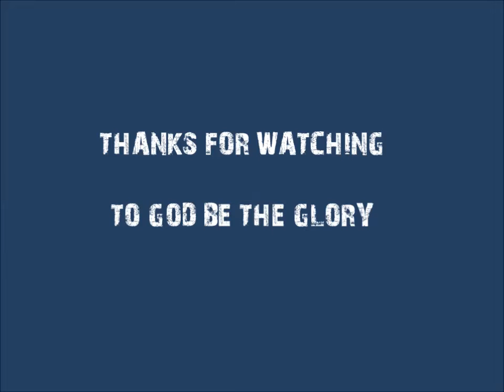Evening Drive 31052019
A short evening drive from Rawdah to Al Naeem